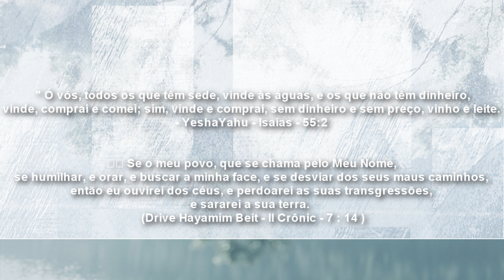🎧 YAHUAH O REI AWLAM 👑 AKustico Praise to Yah 🎶🎵 Violão Nylon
🌿 Created & Performed by: AkusticoPraise.

🌿 Sugerimos Visualização TV / 1080p

✨👑 Derrama Abba Yahuah ,
do teu Ruach Ha Kodesh
sobre o teu remanescente..
Brilhe a luz da Tua Face
sobre teus filhos...
Que cada dia mais a beleza
da tua Toráh esteja gravada
na tábua do nosso coração...🍃🌿

Hallalu YAH..!

🌿 Tributai a YAHUAH a grandeza devida
ao Seu Nome ( Tehilim - Salmo 96 - 8 )